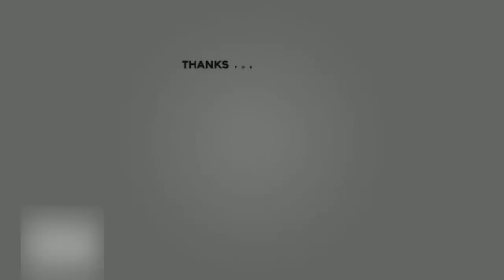Bata Shoes Sale - Bata shoes new winter collection with price - Pumps Shoes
Bata Shoes New Winter collection with price - Pumps Shoes | New arrival 2019

To order or buy these shoes, click here;

We need ywr support , plz